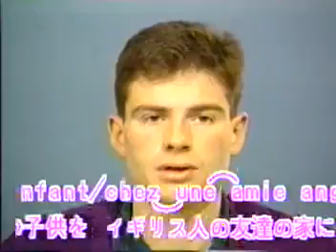#3-18 まとめ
「目で見るフランス語発音入門」（制作 京都大学名誉教授 大木 充・東郷 雄二　協力 駿河台出版社） このビデオは駿河台出版社に援助していただいて1989年に大阪外国語大学（現 大阪大学）のスタディオで制作したものです。また，この度の公開も駿河台出版社の協力によるものです。

このビデオは，アナログのビデオをデジタル化したものです。再生するデイヴァイスによっては，画像が不安定になることがあります。
スマホなどの小さな画面で見るほうが，画像はより鮮明で，口の形がよくわかります。

京都大学全学共通科目「フランス語ＩＡ」西山 教行（人間・環境学研究科教授）

1.オープニング出演者紹介
2.フランス語の母音
3.フランス語の母音の特徴 1)唇や舌などを十分に緊張させて発音する
4.フランス語の母音の特徴 2)フランス語の母音には強い唇の丸めがある
5.フランス語の母音の特徴 3)フランス語の母音は、わたりがなく、ひとつひとつ明瞭な音である
6.フランス語の母音の特徴 4)フランス語の母音はよく響く音である
7.口むろ母音　前舌母音[i]
8.口むろ母音　前舌母音[e]
9.口むろ母音　前舌母音[ɛ]
10.口むろ母音　前舌母音[a]
11.ここまでの口むろ母音　前舌母音まとめ[i][e][ɛ][a]
12.口むろ母音　後舌母音[u]
13.口むろ母音　後舌母音[o]
14.口むろ母音　後舌母音[ɔ]
15.ここまでの口むろ母音　後舌母音まとめ[u][o][ɔ]
16.口むろ母音　前舌円唇母音[y]
17.口むろ母音　前舌円唇母音[ø]
18.口むろ母音　前舌円唇母音[œ]
19.ここまでの口むろ母音　前舌円唇母音まとめ[y][ø][œ]
20.口むろ母音　前舌円唇母音[ə]
21.鼻母音
22.鼻母音[ɑ̃]
23.鼻母音[ɛ̃]
24.鼻母音[ɔ̃]
25.鼻母音[œ̃]
26.鼻母音[ɑ̃][ɛ̃][ɔ̃]はっきり区別しなければならない
27.半母音[j]
28.半母音[ɥ]
29.半母音[w]

1.フランス語の子音の特徴 1)フランス語の子音は強く明瞭に発音する
2.フランス語の子音の特徴 2)フランス語では気音がない
3.フランス語の子音の特徴 3)フランス語では単語の最後の子音まではっきり発音する
4.フランス語の子音の特徴 4)フランス語では、次の母音の口の構えを先取りして子音を発音する
5.子音 破裂音[p]
6.子音 破裂音[b]
7.子音 破裂音[t]
8.子音 破裂音[d]
9.子音 破裂音[k]
10.子音 破裂音[g]
11.子音 摩擦音 [f]
12.子音 摩擦音 [v]
13.子音 摩擦音 [s]
14.子音 摩擦音 [z]
15.子音 摩擦音 [ʃ]
16.子音 摩擦音 [ʒ]
17.子音 鼻音 [m]
18.子音 鼻音 [n]
19.子音 鼻音 [ɲ]
20.子音 流音 [l]
21.子音 流音 [r]
22.アルファベの発音

1. 単語と文の発音
2. 音節
3. 音節の区切りかた
4. 音節の区切りかた(発音練習)
5. 文の発音
6. 文の発音(続き)
7. アクセント
8. アクセント(続き)
9. アクセント(発音練習)
10. イントネーション
11. イントネーション(発音練習)
12. アンシェヌマン
13. アンシェヌマン(続き)
14. アンシェヌマン(発音練習)
15. リエゾン
16. リエゾン(続き)
17. リエゾン(発音練習)
18. まとめ